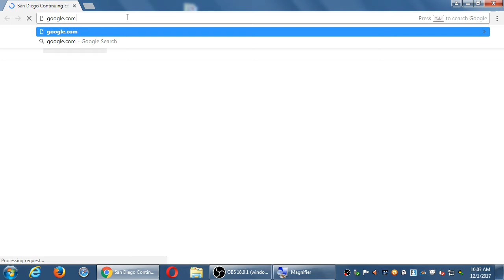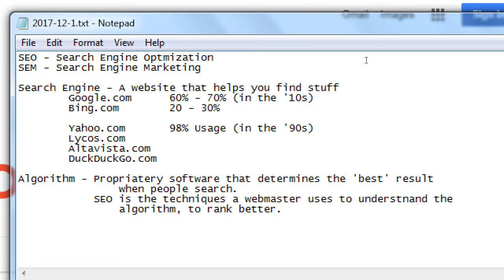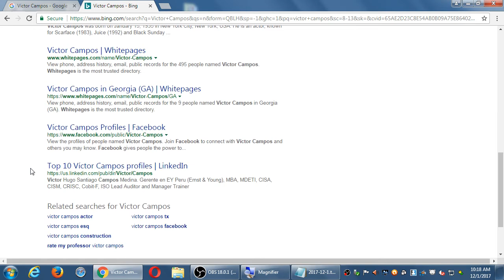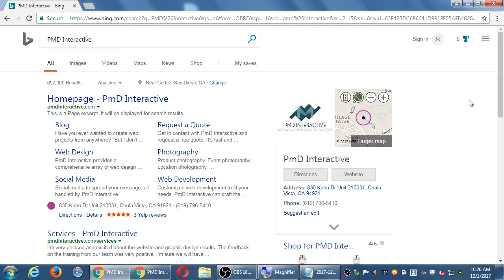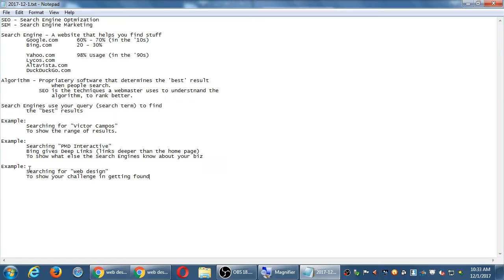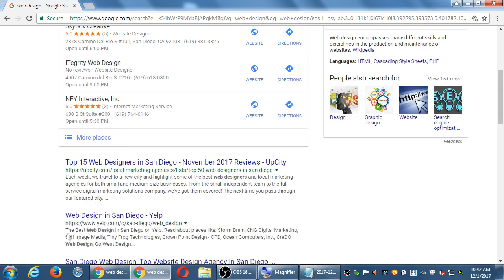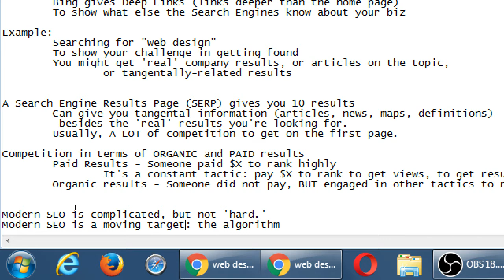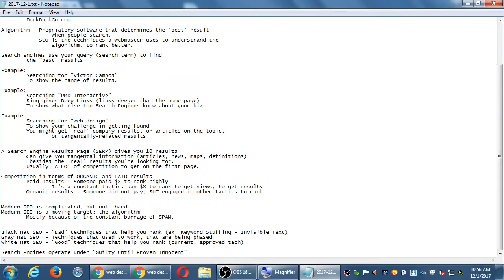SEO 2017 12 01 10 03 06